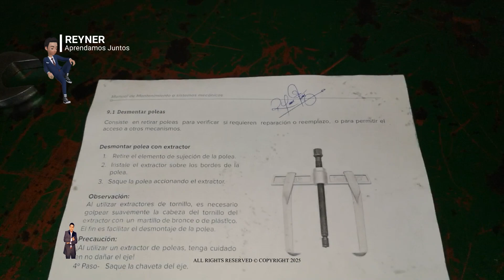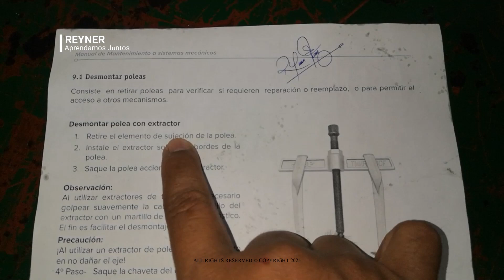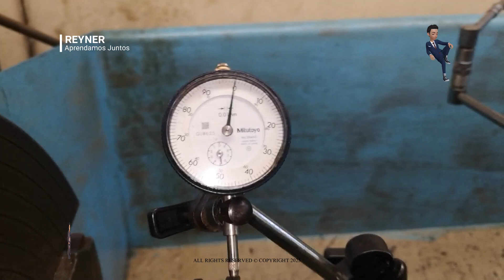💥Extracion de Polea de 5 canales trapecial con adaptador de manguito💓👌tech tecnología🚀🔌